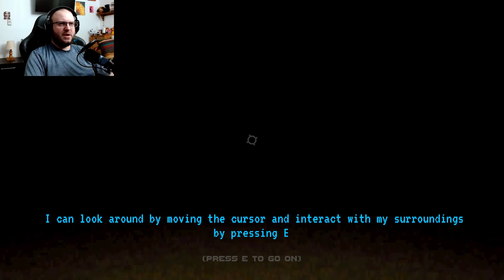Well At Least It's Not A Clown... │ Mr Lupin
Mr. Lupin is a short weird horror game I created in about 10 days, crafted for your chilling enjoyment.